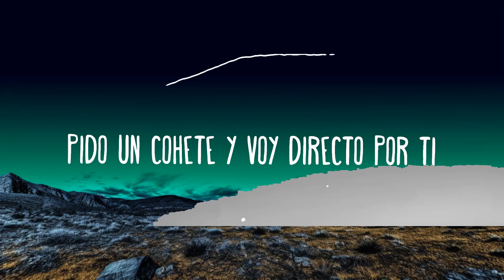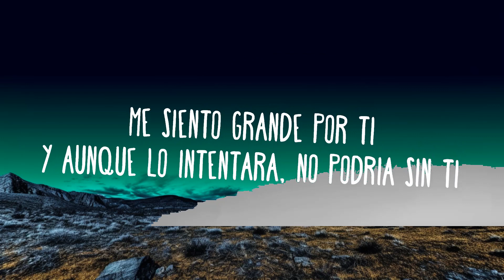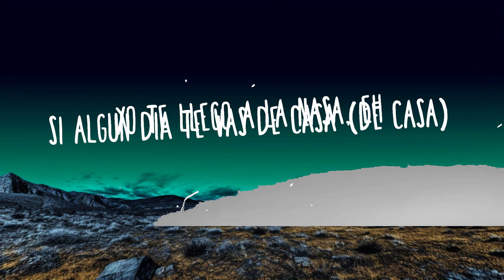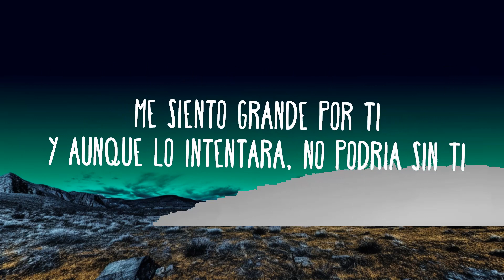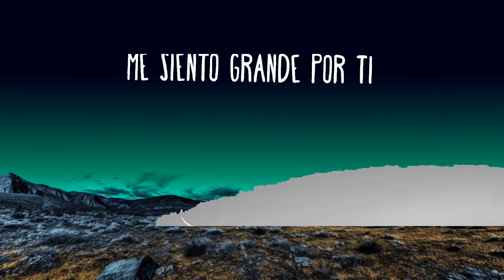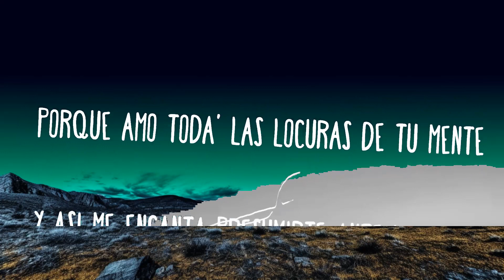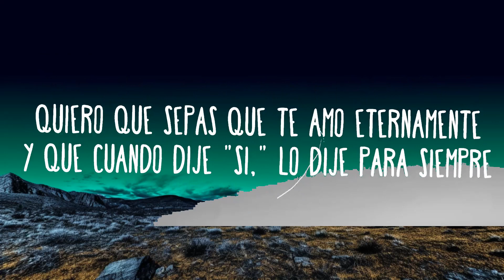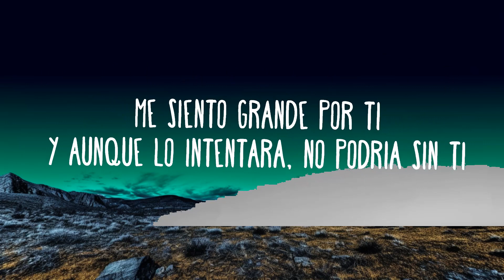Karol G - Ocean (Letra) | The World Of Music